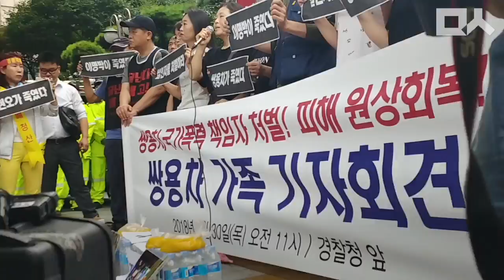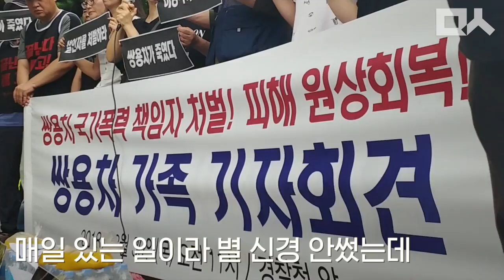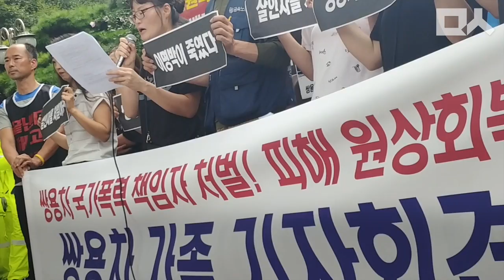쌍용차 아내들의 9년전 아픈 기억들 "이제 당신들이 답할 차례"